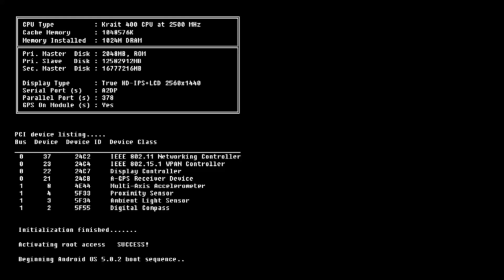LastLife - Violets of Violence (music short)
Lyrics: By Undead Spaghetti

The violets of violence.
Radiated through the space that permeates how we perceive each others thoughts.
I drift through this ocean counting the naughts.
In time I'll take my turn at firing shots.
For what is thrown is not always what is caught.
An endless blanket of burning gas illuminates a darkness.
Malaise is something that's I've harnessed.
It eradicates my insides.
It's a predecessor to love.
And so I'll... break a star and make it tarnished. Bring life to those ghosts who are lost between the sheets.
It's the smell of carnations. It's the death that we breathe. Inhale the intricacies of what it seems to be.
I turn galactic. Planets under the mattress.
A stage displays an Alice whos just as mad as savage.
A blade amongst the souls who remain out of practice.
Duality in mind is less than average.
Chemicals decay, the brain is tattered.
A heart that's rearranged is close to shattered.

Video by Undead Spaghetti. No footage from the video is my own.